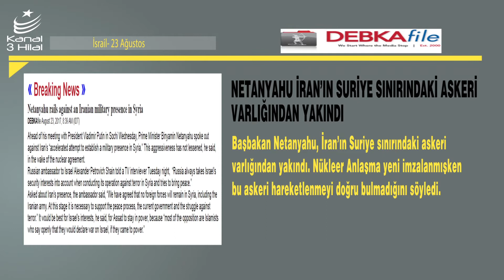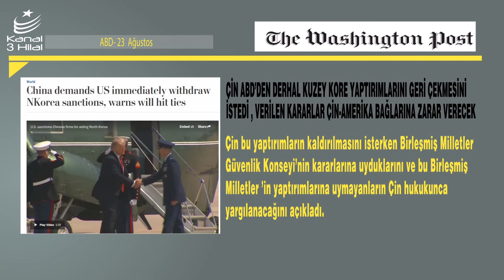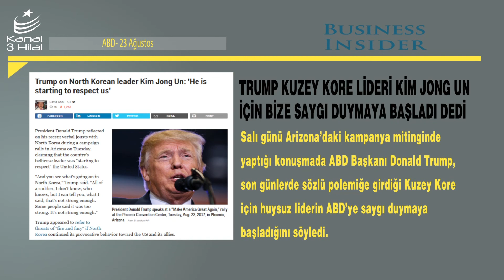TÜRKSAM Dünya Bülteni (23 Ağustos 2017)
TÜRKSAM tarafından derlenen 23 Ağustos 2017'de Dünyada öne çıkan başlıklar Kanal 3 Hilal'de...